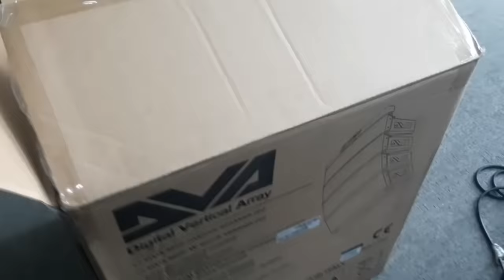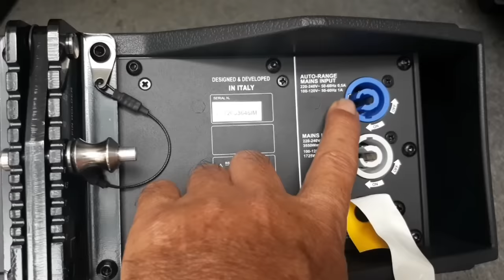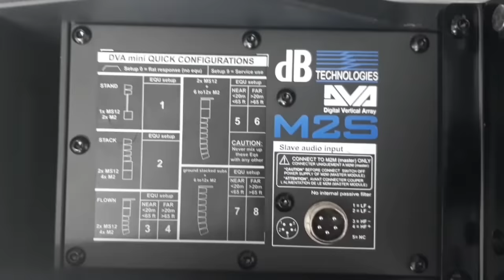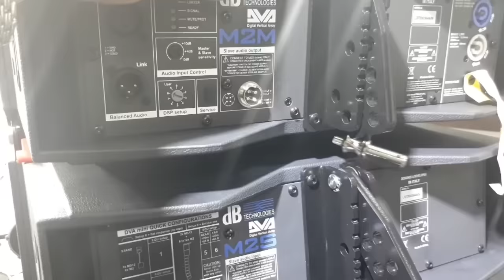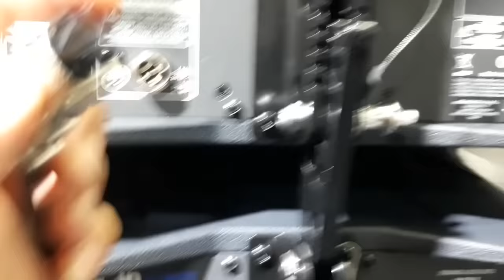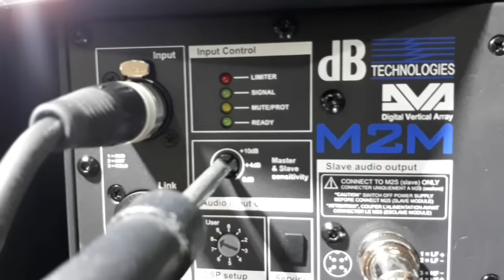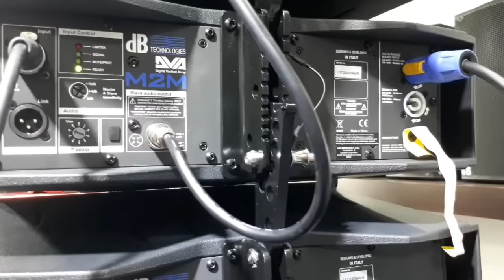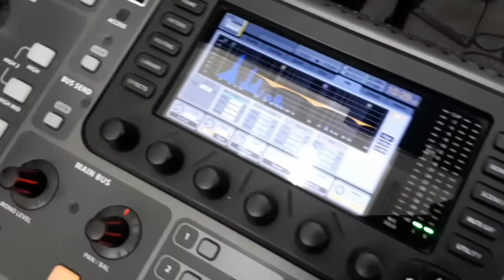DVA MINI from dbtechnologies - Italia !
A super versatile system for both portable and permanent installation solutions.